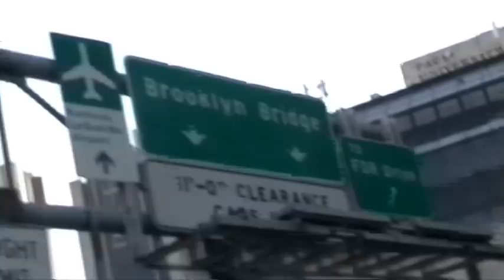Mike SP Last Man Standing 2009 Flow Edit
This was some footage I shot while at Last Man Standing 2009 at the Infamous Brooklyn Banks New York , NY. Music By Metaform,  Track Title: Lonely Boy off the album Standing on the shoulders of Giants